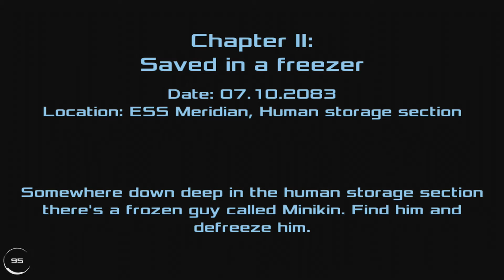Dead Effect 2 Gameplay (Xbox One) - Episode 2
Dead Effect 2 is an action sci-fi shooter video game developed and published by BadFly Interactive. It is a sequel to Dead Effect.